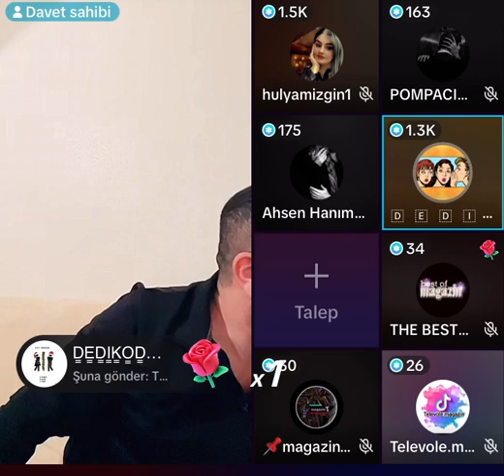Hülya mizgin olaylı gece